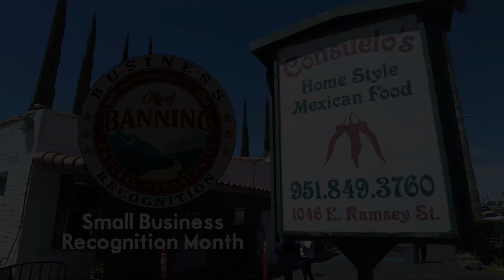Banning Business Appreciation Award - Consuelo's